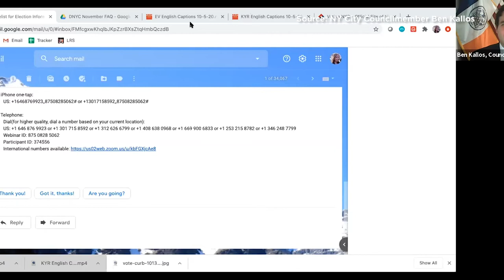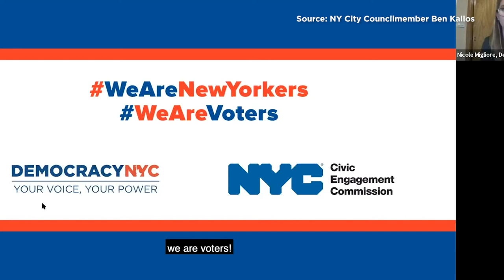NY City Councilmember Ben Kallos Presents An Election Information Session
NY City Councilmember Ben Kallos is joined by elected officials Attorney General Letitia James, Manhattan Borough President Gale Brewer, Senator Liz Krueger, Assemblymembers Harvey Epstein, Richard Gottfried, Dan Quart, Robert Rodriguesz and Rebecca Seawright, Councilmembers Diana Ayala, Ydanis Rodriguez, and Keith Powers, and Community Boards 6,8, and 11 to discuss voting in the #2020 election.